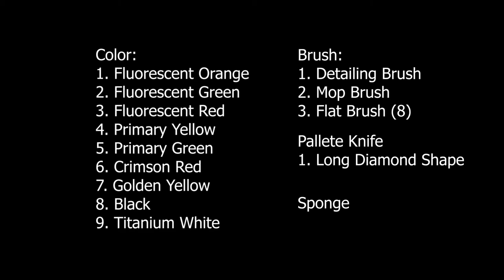Hanuman Ji Painting | Hanuman Ji Painting Using Acrylic Paints | #64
Hello Everyone. Today I worked on painting of a Hanuman Ji using acrylic paints.

Hope you enjoyed this painting video.

Accessories which I used for my Paintings:

==Paints and Color
Most of the paints which I used in my video is from Fevicryl. Below is the link where you can find the whole range of colours. Typical it cost ~INR 300 for 500 ml.

--Fevicryl Acrylic Color
--Other colour which I use in my painting is from Camlin:
--Camlin Acrylic Colors

==Brush
There are many variation of brush available, but below is the link of product from where I purchased for my art work. It helps me for all of my work and is not too costly also.

--Paint Brush

==Canvas
Again there are many variation of canvas available both online and offline, but I am using the canvas from ‘Eascan Art’. Actually it’s completely your choice or based on your requirement, however I would suggest you to buy a roll canvas and not board. You can cut the roll canvas in a size you want and then after painting you can also get it framed, but this is not possible with board canvas. Also I suggest you to buy canvas having 12 inch as width, this will help you to cut the roll canvas in A4 sheet. It will cost you ~INR 499 for one roll, so its ~INR 22 for one sheet (One sheet = A4 size Sheet)

==Masking Tape
It is not generally required, but if you are making a video of your painting then you don’t want your canvas to go out of the camera frame. So to keep everything intact you need to hold your canvas using these masking tape.

--Masking Tape

==Accessories for Video Recording
This is not as such required to do the painting. But if are recording your painting process and you also want a good quality video then you need to invest little bit more in Lighting System, Camera, Tripod, Extra Battery and Extra Memory Card. These items are costly (as compared with your painting accessories) and will cost (total) you roughly around ~INR 40k – 45K.

Instead of DSLR you can also use your mobile phone as your camera, if there is a budget constraint. However, for good quality painting video you may require DSLR.

--Canon Camera

Again a dedicated lighting system is not absolutely required if there is budget constrain. You can record your video in your room (under lights from tube light or any led bulb) or in front of window where there is good amount of sun light (no direct light) is coming. Also make sure that there is no variation (happens typically for sun light) in the intensity of light while recording your video.
But if you have budget and want a good quality video then you may think of investing in ring light. I would recommend you to go for ring light from Digitek DRL 019 H. One of the advantage of this setup is that you can focus your light vertically downward i.e. towards your painting table.

--Lighting System

To record your painting process your camera should look vertically down, which is typically not possible with ordinary tripod. So I am using tripod from Digitek DTR 520 BH where you can set your camera is such as way that it will look vertically downward.

For recording your painting process you need your camera to work for longer duration, to support that you need extra battery. Also, since all the good quality recorded video create video file in GB, so you need an extra memory card having larger storage capacity with higher write & read speed.

--SanDisk Memory Card

Feel free to join me on socials media and can also ask question if you have: